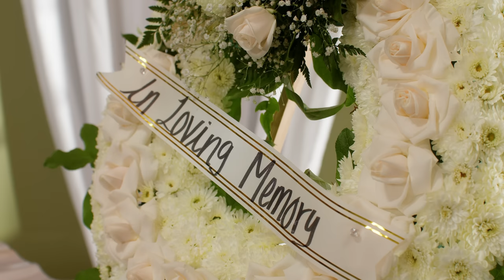IF I DIED… | Anwar Jibawi